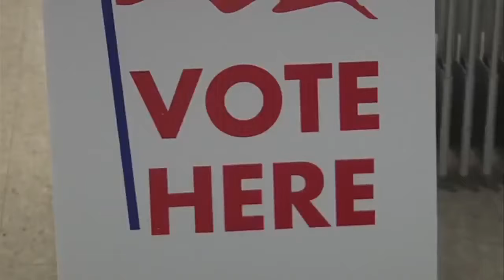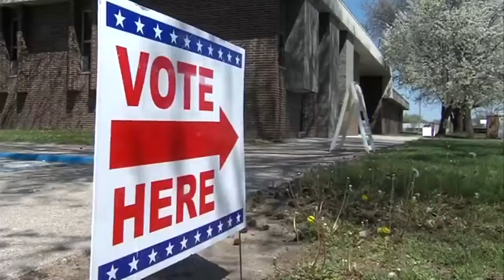Early voting and voter registration